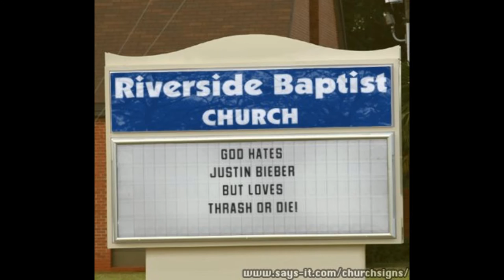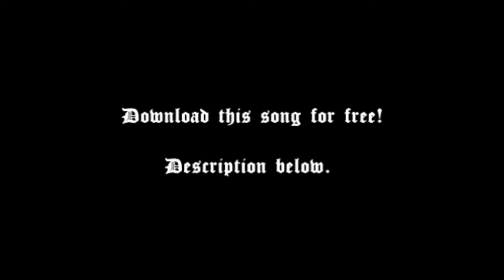Thrash Or Die - The Doctor (Motörhead Cover)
DOWNLOAD THIS SONG FOR FREE. PLUS DEMOS FOR FREE AS WELL!